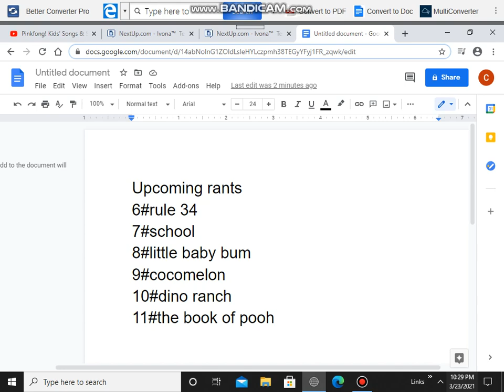corbin rants s1 e5 pinkfong